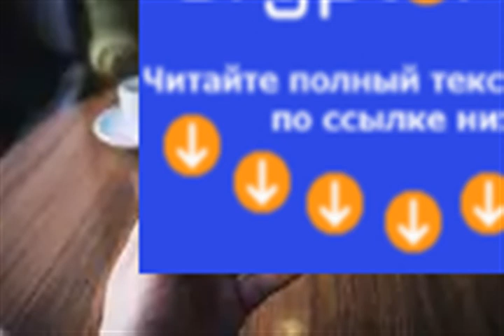Crypto Community Abuzz after Tron Justin Sun Has Lunch with Apple Steve Wozniak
The cryptocurrency community was set abuzz this week after Apple co-founder Steve Wozniak revealed he had lunch with TRON foun